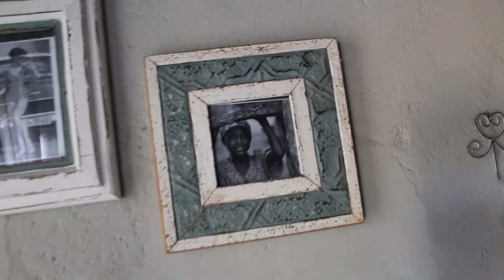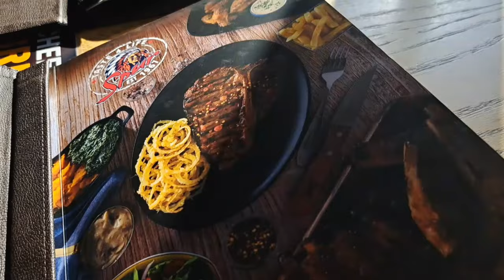Birthday Adventure in Limpopo:Simba Safaris 🇿🇦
Simba Safari Lodge